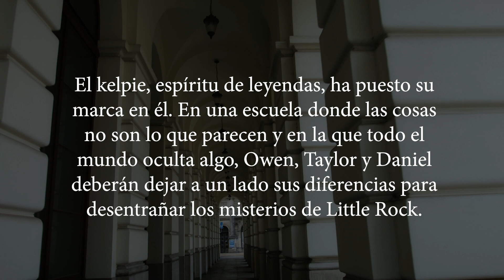Little rock (Booktrailer).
Inglaterra, otoño de 1993. Enviado contra su voluntad, Owen Appletoff desembarca desde su ciudad natal, San Diego, en el internado Little Rock. Entre sus altos muros aguarda Taylor, su apuesto compañero de cabellos dorados, con el que rápidamente formará una intensa amistad. Al mismo tiempo, Daniel, el sexi rufián del colegio, pondrá su atenta mirada sobre el recién llegado. A su vez, la paz de Owen se verá interrumpida por las extrañas visiones que asolan sus sueños. El kelpie, espíritu de leyendas, ha puesto su marca en él. En una escuela donde las cosas no son lo que parecen y en la que todo el mundo oculta algo, Owen, Taylor y Daniel deberán dejar a un lado sus diferencias para desentrañar los misterios de Little Rock.